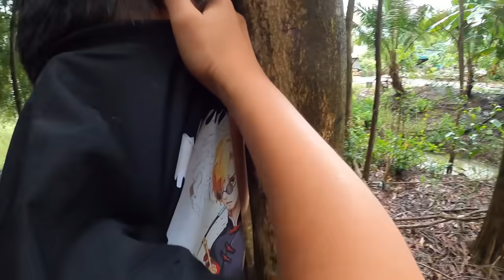Anh Ba Phải | Trốn Tìm Trong Nhà Hoang - Mưa Bão Lạnh Tê Tái | Hide & Seek In Abandoned House